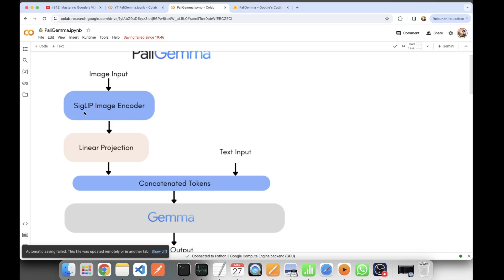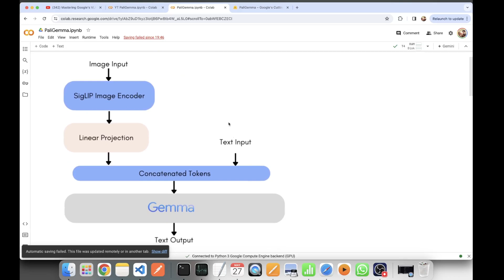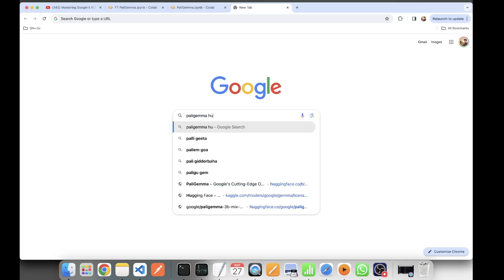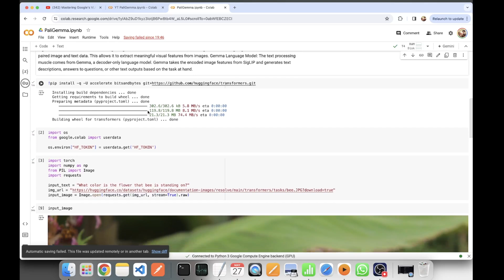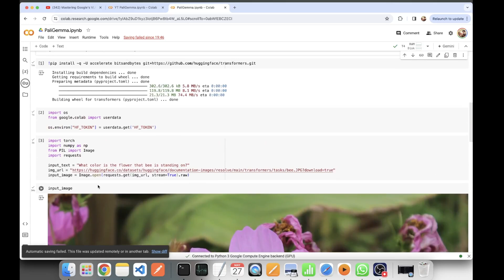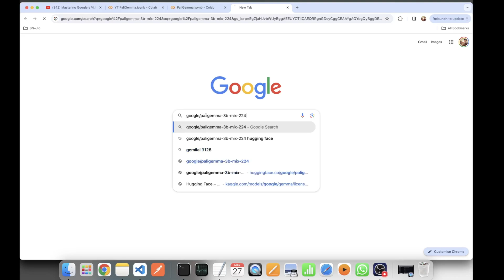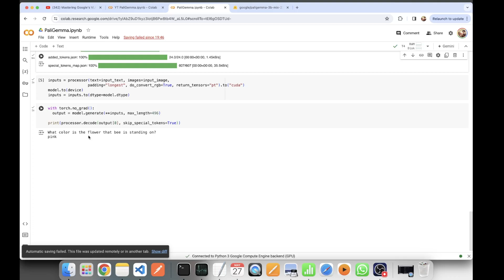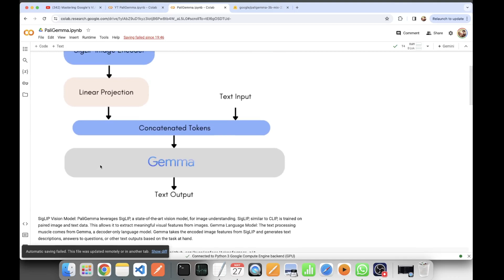PaliGemma : Code + Explanation